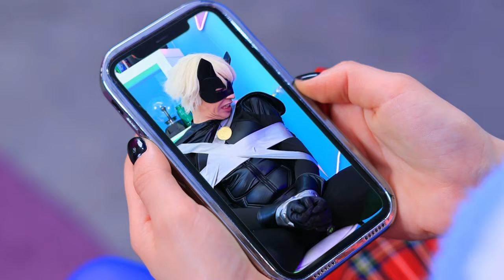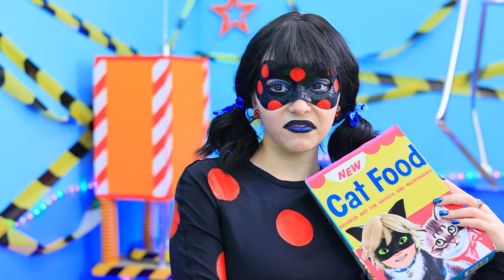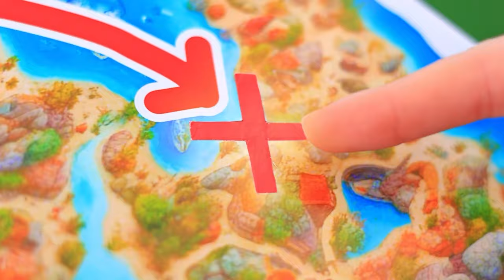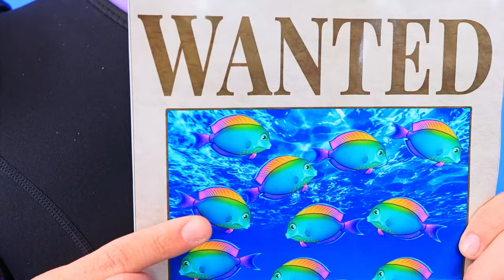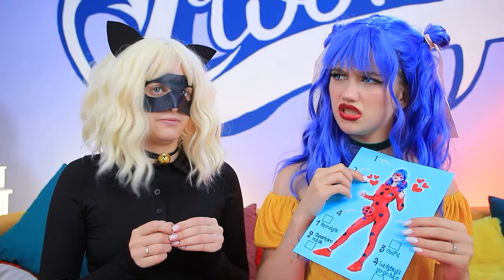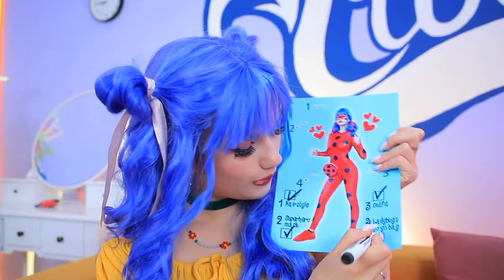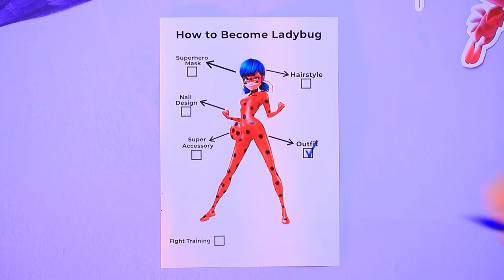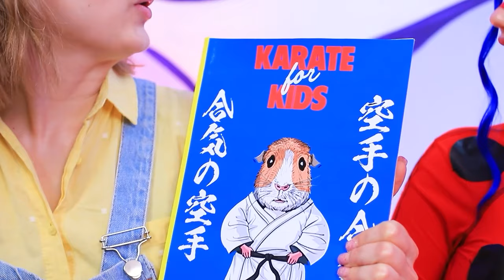From Nerd To Ladybug! Extreme Beauty Makeover! How To Become a Superhero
Watch just now: makeover from Nerd to Ladybug, funny confrontation of Good vs Bad Ladybug! And how to become Miraculous Ladybug in Real Life!